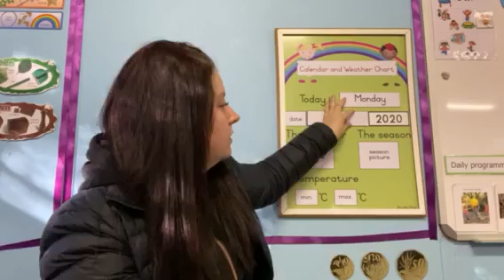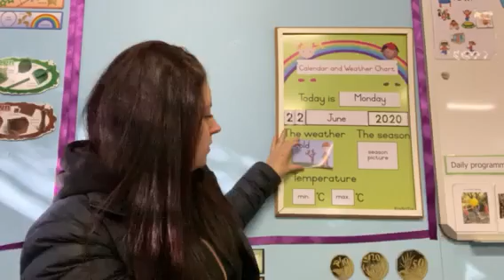Grade R week 19 Calendar work 22-26 June